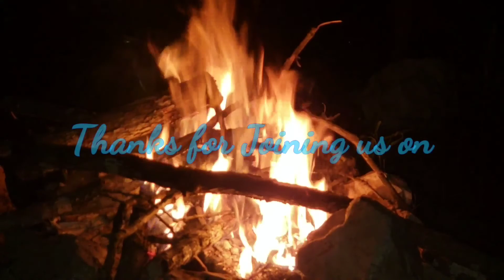Snow Storm Preparation